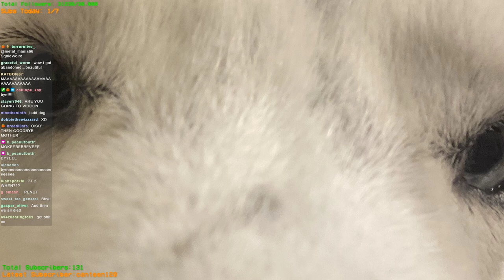SmokeeBee goes on a TOTALLY NORMAL Roadtrip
Let it be known that I am not only the greatest driver, but also the greatest parent. Ever. This stream was so fun dude. It was super chaotic but I loved every second of it, even if I crashed the car several times.

Thumbnail drawn by Pili Dtowncat! Check them out!

SmokeeBee, SmokeeBeeVODS, twitch, streamer, Smokee, Smokey, funny, lgbt, The Long Drive, cursed